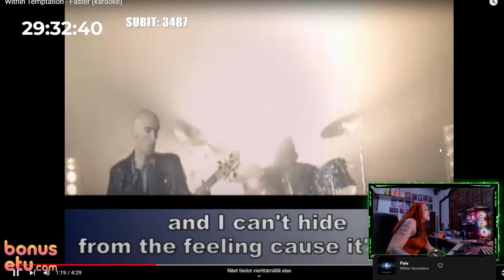SUBATHON kooste Days 16-31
SUBATHON KÄYNNISSÄ OSOITTEESSA ↙️⭐

KAIKKI TREENIOHJELMAT SUBATHONIN AJAN -50%!!! ↙️⭐

KOODILLA ORIGINAL21 LISÄRAVINNEALENNUS! ↙️⭐